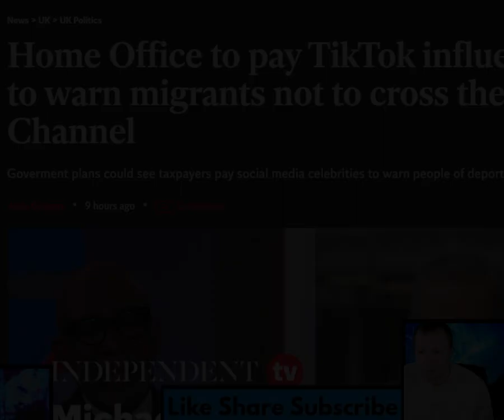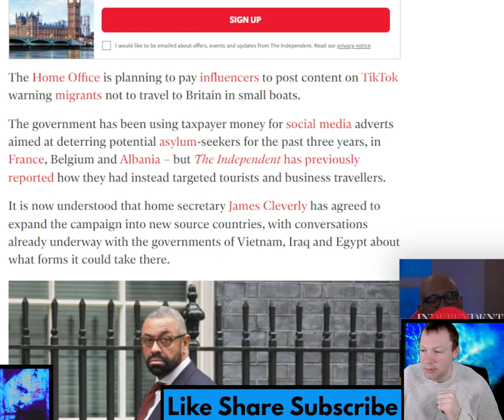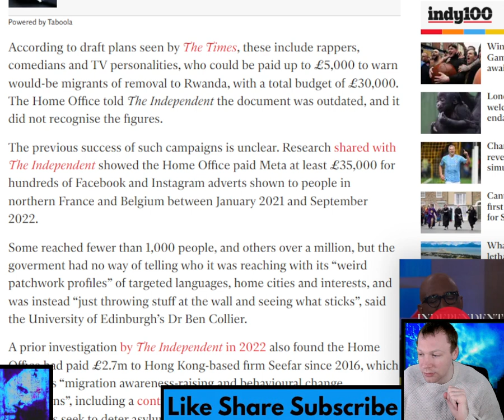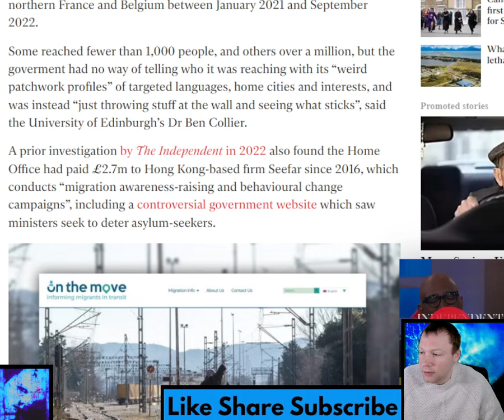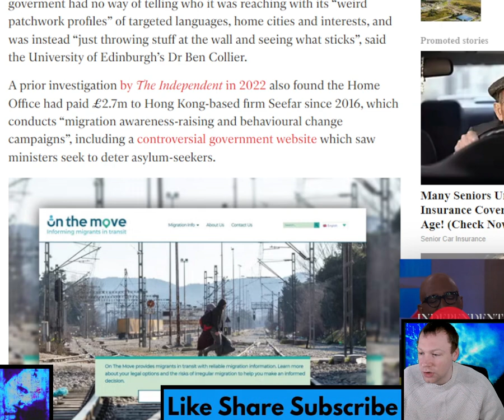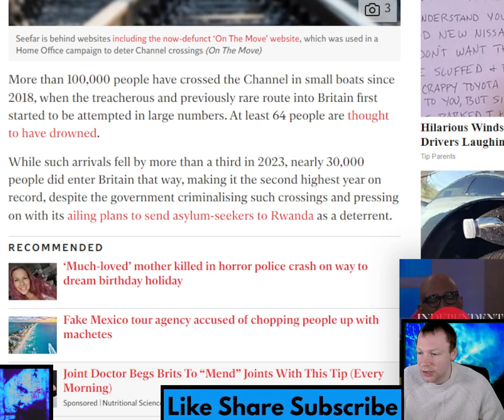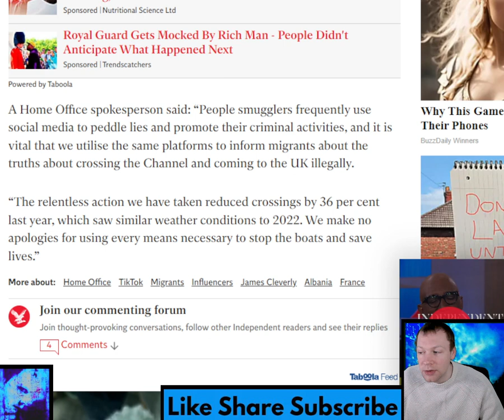Home Office to pay TikTok influencers to warn migrants not to cross the Channel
The Home Office is planning to pay influencers to post content on TikTok warning migrants not to travel to Britain in small boats. The government has been using taxpayer money for social media adverts aimed at deterring potential asylum-seekers for the past three years, in France, Belgium and Albania – but The Independent has previously reported how they had instead targeted tourists and business travellers. It is now understood that home secretary James Cleverly has agreed to expand the campaign into new source countries, with conversations already underway with the governments of Vietnam, Iraq and Egypt about what forms it could take there. Under this expansion, the government will also seek to pay influencers on sites such as TikTok to warn of the risks and repercussions of travelling to the UK by small boat, and has been drawing up lists of social media celebrities who could be suitable.

Timestamp:
0:00 Intro
0:24 Headline
0:41 First thoughts
7:13 Read
12:18 Final thoughts
14:00 What do you think?